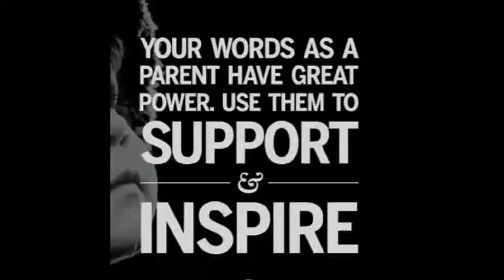నేను ఏ విధమైన పేరెంట్ ను ? What kind of Parent I am ?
Bodhi Beckons